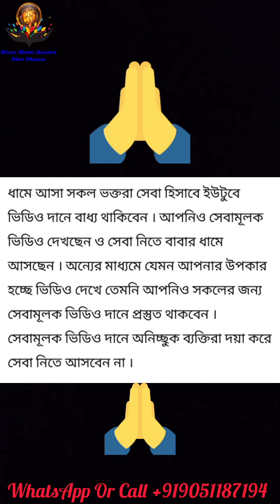ভূত দেখেছেন কখনো? না দেখলে এই ভিডিওটি দেখতে পারেন!! Bhoot Pret Real Ghost Story Bangla Video Live